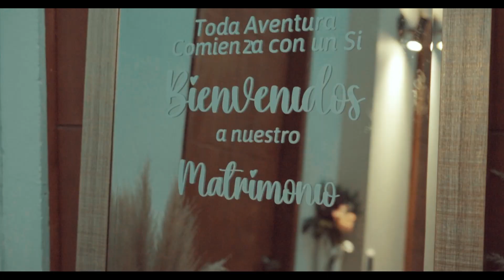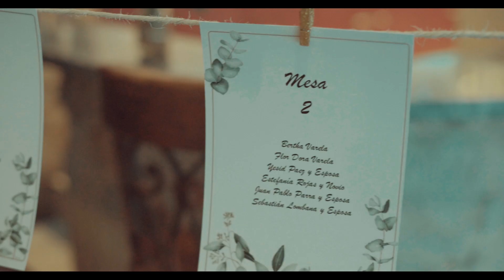Yaroslav & Diana CARDONAFILMS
VIDEO DE BODA TRAILER